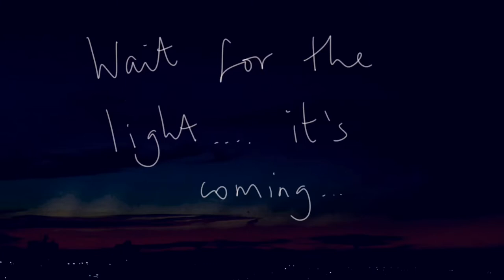Lost in Space by Andy Burrows and Matt Haig